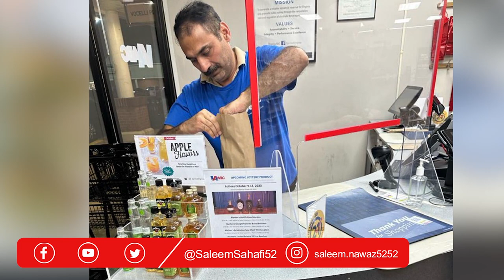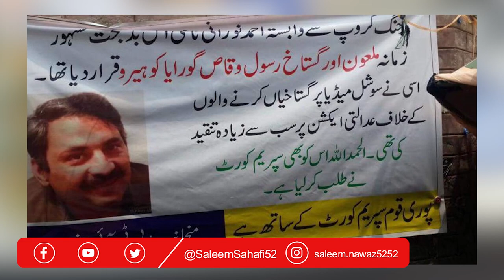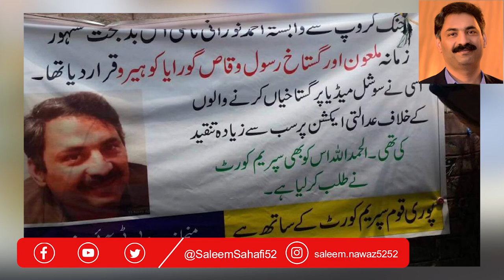Famous Pakistani Investigative Journalist Ahmed Noorani Starts Job at Food Shop in America